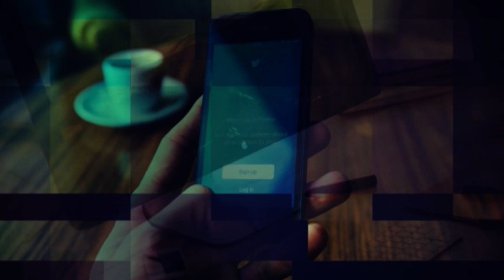VI. Nemzetközi Balatoni Bojlis Horgászverseny - Ajka TV 2018.10.05.